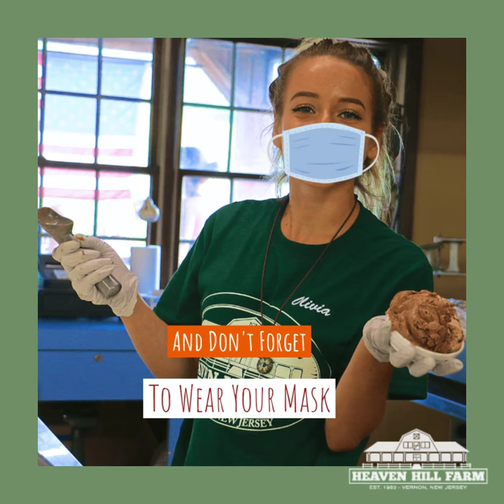Fall Harvest at Heaven Hill Farm. "A Family-Friendly, SAFE Way" to Enjoy the Autumn Season.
Fall Harvest" at Heaven Hill Farm.
"A Socially Distant, Family-Friendly, SAFE Way" to Enjoy the Outdoors during the Autumn Season.
TICKETS MUST BE PURCHASED IN ADVANCE
DUE TO COVID CAPACITY REGULATIONS, ADMISSION TICKETS WILL BE SOLD IN ADVANCE ONLINE ONLY THIS YEAR FROM OUR
Watch our Facebook page for further details and announcements.
We are revamping and retooling our Farm to bring you a "Safe, Socially-Distant, Family-Friendly Fall Experience. "
To Keep You Safe:
1. Pony Rides, Face Painting and Some Hands-On Toddler Activities will not be available this year.
2. Our Tractor Rides will have Group/Family Seating that is 6' in distance. 50% capacity.
3. Additional Staff will be hired to sanitize all surfaces between usage.
4. Sanitizing Stations will be available at every activity.
5. No one will be admitted without masks. Masks must be worn everywhere on our Farm, except when sitting and eating.
6. We are preparing daily to welcome you! Each day we are implementing new protocols to keep our guests happy and healthy at Heaven Hill Farm.
Come and Play! Spend an Hour or Spend The Day!
Hay-Rides, Farm Friends, a Western-Themed Corn Maze and MORE!
Lots of Fun-Filled, Family Activities for you to enjoy.
Fall Harvest at Heaven Hill Farm is held from :
Saturday Sept 12th through Sunday, November 8th, 2020.